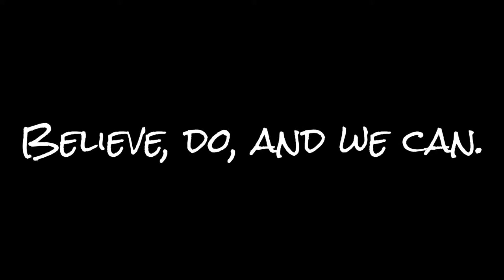Share 1 easy hairstyle分享一個髮型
Share a date hairstyle分享一個約會髮型